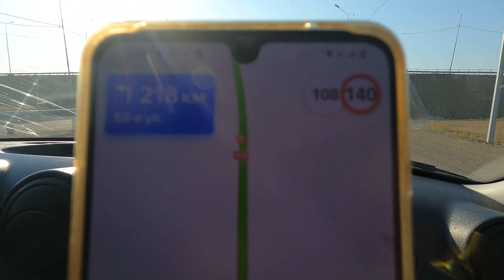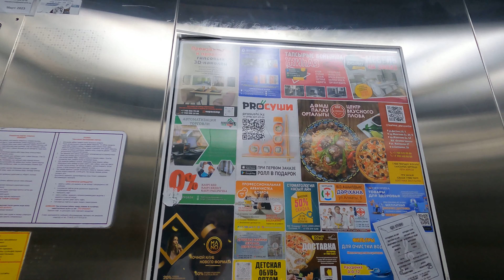Астана!!! Заезжаем в столицу! Первые впечатления! Прогулка по городу!!!